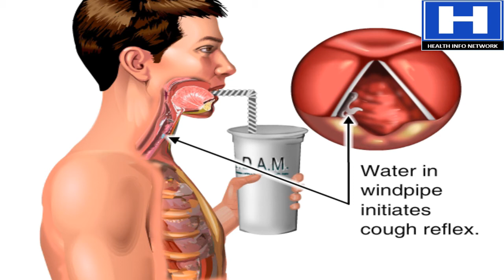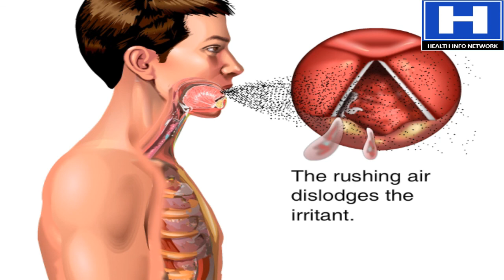What is Cough | How Coughing Works Animation